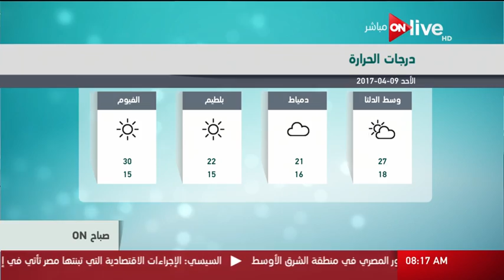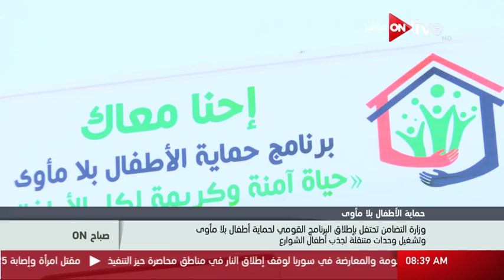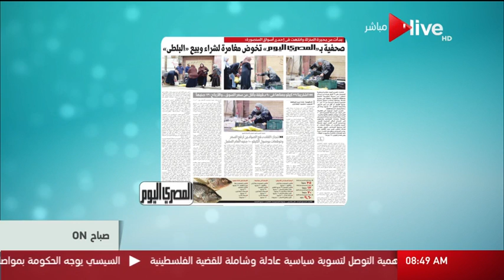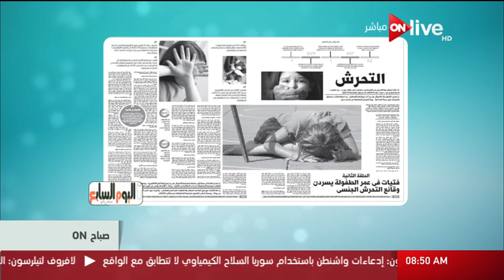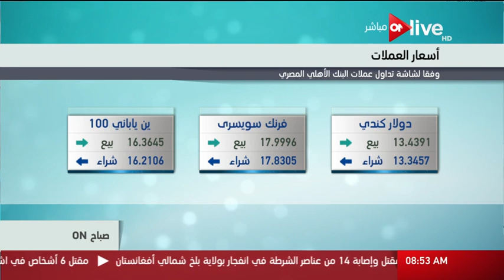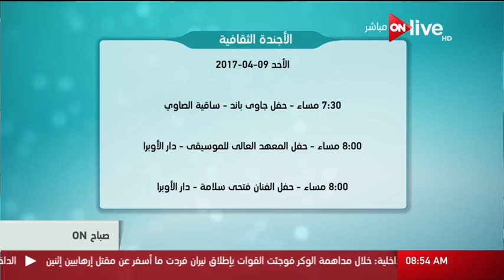صباح أون - الحلقة الكاملة - الأحد 9 ابريل 2017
صباح ON - الحلقة الكاملة - الأحد 9 ابريل 2017
برنامج صباح اون اليوم 9 ابريل نتعرض فيها لكل ما هو جديد فى عالم الاخبار والسياسه بالاضافه لفقرات صباح اون المتعدده التى نتعرف فيها على حالة_الطقس و#النشره_الجوية و#اسعار_العملات.
الموقع الرسمي للقناة  ..
صباح_أون برنامج صباحي سياسي اجتماعي يتناول كافة القضايا المطروحة على الساحة المصرية التي تهم جميع المواطنين مثل الخبز و#المياه و#الصحة ، بالأضافة للمتابعة السياسية وقراءة الصحف ويصل البرنامج لقطاع عريض من المشاهدين كأهم برنامج صباحي والذي يظهر بوضوح في نقل معظم المواضيع المطروحة يومياً على غالبية المواقع على مدار اليوم